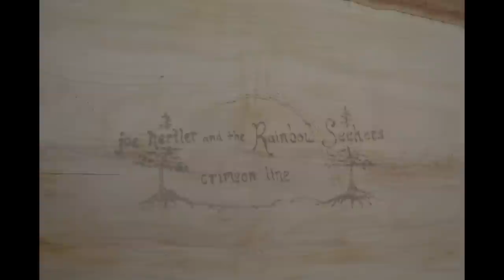Crimson Line - Joe Hertler & The Rainbow Seekers | Official Music & Lyric Video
Our dear sax player, Aaron Stinson, possesses an exceptionally broad range of abilities and talents that reach far beyond our music. This latest project, which took months to create, showcases intricate wood burning, painstakingly shot frame by frame to form the Crimson Line music video. Click play to see his interpretation of the lyrics - and I should add that I think he did a really damn good job.

On the surface, the song attempts to illustrates the American west and is very much inspired by the writings of my favorite author, Cormac McCarthy.

Wood burning by Aaron Stinson, lyrics by Joe Hertler, video editing by Micah Bracken.

We tapped Ted Chin for the closing sequence. He makes incredible graphic art and puts most of it on his Instagram channel @eye.c - I highly recommend giving him a follow.

Lyrics:
As staccato mountains rise to meet their morning form
Their peaks ignited while the sun reaches on overboard
The horizons eviscerate, casting its rays
Like the entrails of a thousand lifetimes in the wake
My shadow lengthened across an arid sea
I went to chase, but lost it under a rolling reef
Of clouds overhead, boiling past a crimson line
The antecedent greeting a reunion of our lives

The drowning sun, now below my feet
Where a man meets his limit in dominion’s reach
Like ferried souls, of whales at sea
I’m just a visitor here and I’m about to leave

Oh land of angels, lost in their contemplation
Of the glory, infinite, across these forlorn places
So many words, found through silent things,
The sun will rise, while the world is sleeping
Perhaps having been, is the purest kind,
I saw beyond the void where the stars go to die
I lept in deference, body cast in the sea
It seems that everyday, brings an eternity

Illustrated by Aaron Stinson
Edited by Micah Bracken
Shot by Aaron Stinson & Ryan Hoger